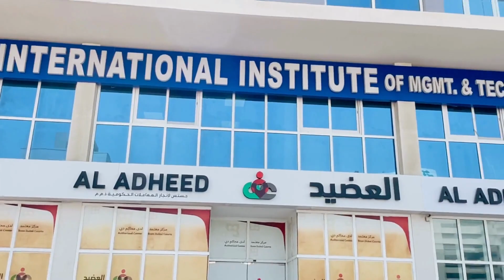Advanced Excel Financial Modeling - Corporate training - United Food Company-Batch 1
At the Corporate Training Department, we help you to align your corporate training needs with your business goals and objectives, as well as the company’s values and culture. We tailor our training program to match your organization’s needs, either by adapting an existing program or developing a new one.
Get your employees trained with Zabeel Institute’s customized solution.